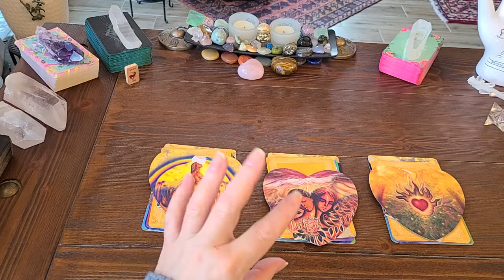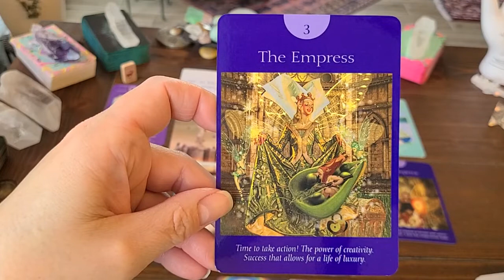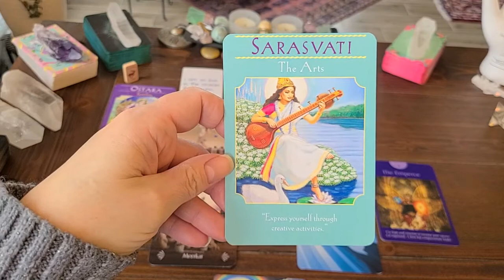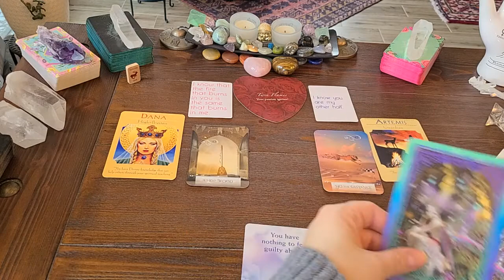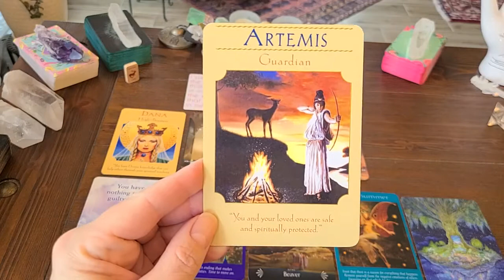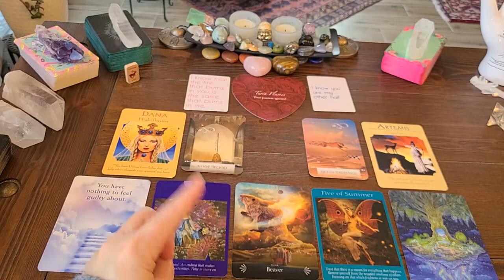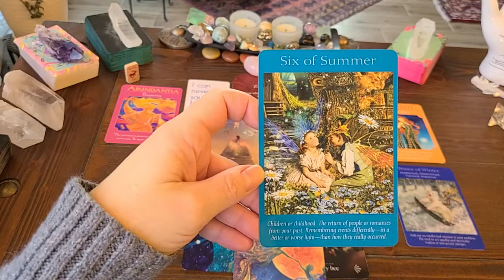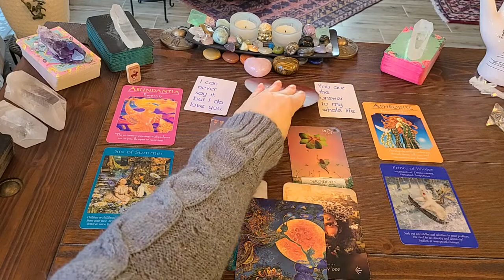Messages From Your DECEASED Loved One! 💞 Romantic Partner Edition! Pick A Card Reading!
1. Man with flowers and shaking hands 0:55
2. Female, mother, lover, fighter 14:00
3. Female was married with children 25:50